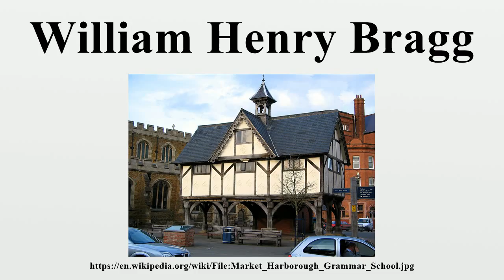William Henry Bragg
Sir William Henry Bragg OM KBE PRS (2 July 1862 – 12 March 1942) was a British physicist, chemist, mathematician and active sportsman who uniquely shared a Nobel Prize with his son William Lawrence Bragg – the 1915 Nobel Prize in Physics: "for their services in the analysis of crystal structure by means of X-rays".The mineral Braggite is named after him and his son.

Image-Copyright-Info
Image is in public domain
Author-Info:   G-Man at English Wikipedia
Image-Copyright-Info